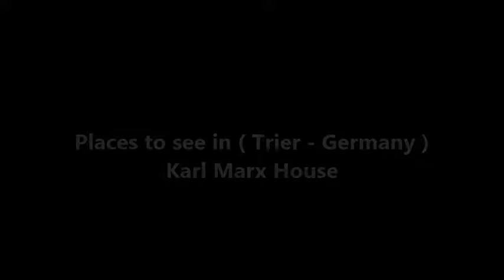Places to see in ( Trier‎ - Germany ) Karl Marx House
The birthplace of Karl Marx is located just off today’s pedestrian zone, in Brückenstrasse 10. The permanent exhibition “Karl Marx (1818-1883), Life – Work – Influence up to the Present” introduces Karl Marx as a historical person.

The development of his philosophical and economic ideas, and their influence on the course of history, even to the present. The front part of the birthplace of Karl Marx was built in 1727, the façade of which was completely restored to its original form from older models in 1930/31.

The annexes in the rear of the house date from the 19th century.
The house serves as a museum today and is administered by the Friedrich Ebert Foundation.

( Trier‎ - Germany ) is well know as a tourist destination because of the variety of places you can enjoy while you are visiting Trier‎ . Through a series of videos we will try to show you recommended places to visit in Trier‎ - Germany